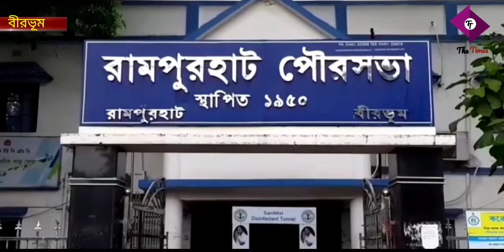করোনায় আক্রান্ত হলেন রামপুরহাট পুরসভার পুরকর্মী।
করোনায় আক্রান্ত হলেন রামপুরহাট পুরসভার পুরকর্মী। তাঁকে কোভিড হাসপাতালে ভর্তি করা হয়েছে।